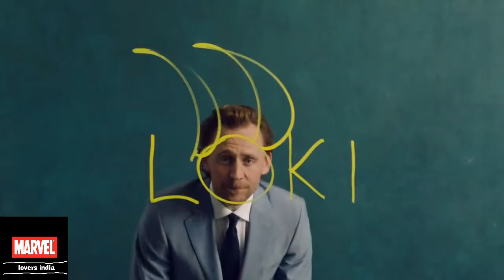Loki Promo| Loki details | Loki recap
i love Marvel Studios